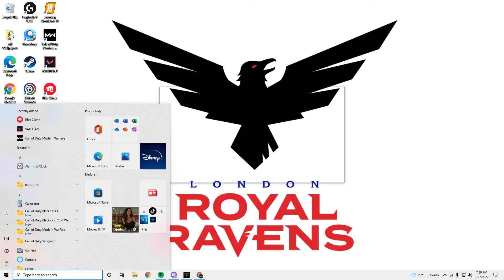I had to fill in for a league match and this happened